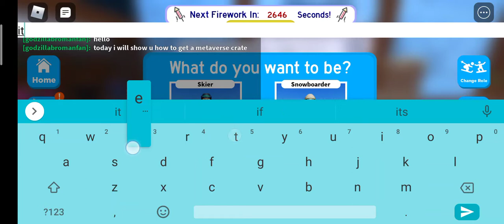How to get Sparks crate #1 in simple resort